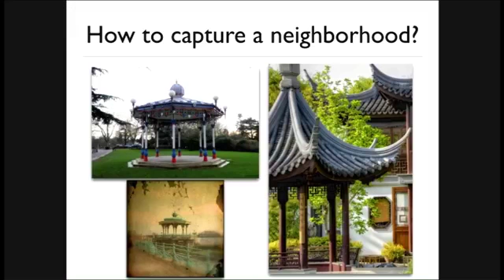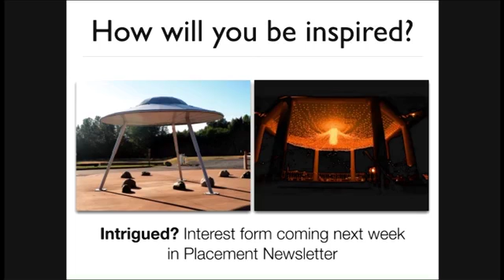14 - 2018 Plazas in Black Rock City :: 2018 Theme Camp Symposium